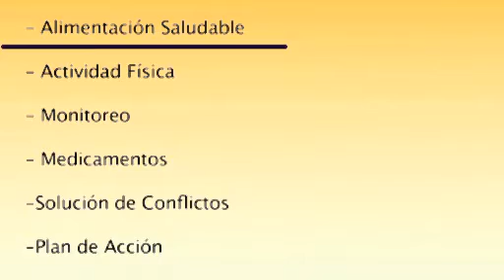1 Manejo Intro 16x9